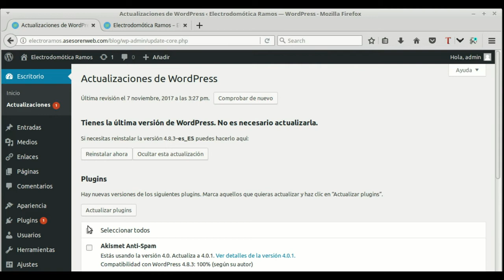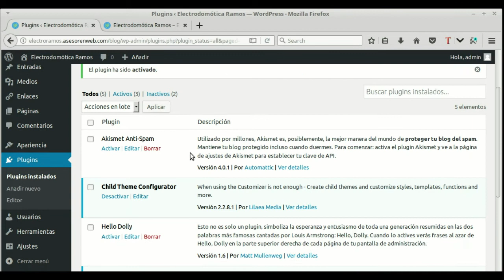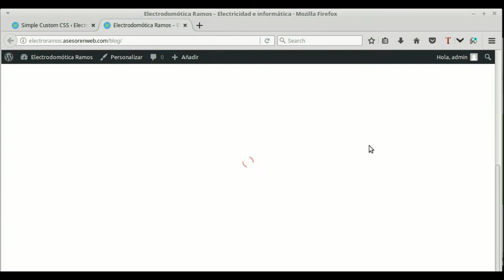Wordpress. Tema : Zerif Lite. Eliminar el pie de página que viene por defecto.